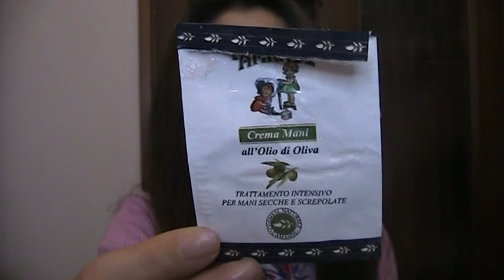TOP E FLOP finiti del periodo beauty & makeup